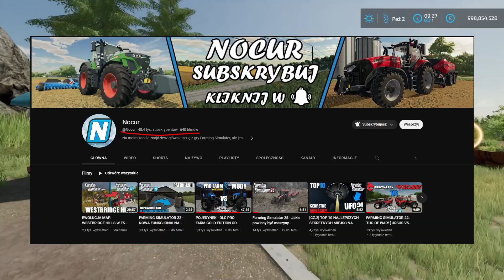10 EKSKLUZYWNYCH MASZYN W SERII GIER FARMING SIMULATOR!!!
Siema! W dzisiejszym materiale pokażę  wam 10 ekskluzywnych maszyn które to były dostępne w serii gier Farming Simulator ale nie dla przeciętnego gracza! Tak więc, zapraszam do oglądania!